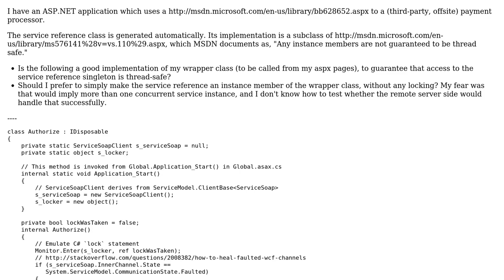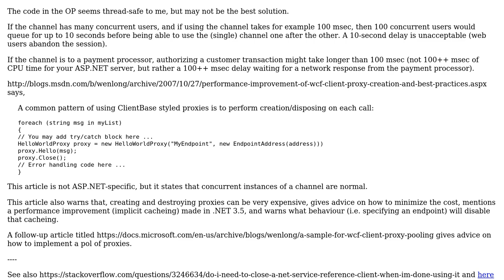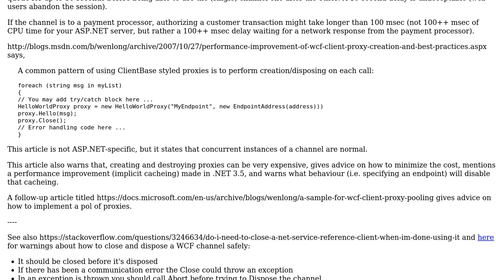Code Review: Thread-safe wrapper around WCF ServiceModel.ClientBase subclass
With thanks & praise to God, and with thanks to the many people who have made this project possible! | Content (except music & images) licensed under CC BY-SA | Music | Images & others | With thanks to user Malachi user Glorfindel user ChrisW and the Stack Exchange Network Trademarks are property of their respective owners. You are responsible for your own actions.